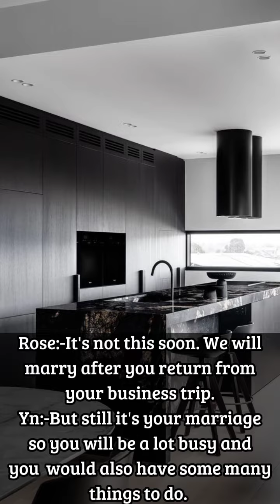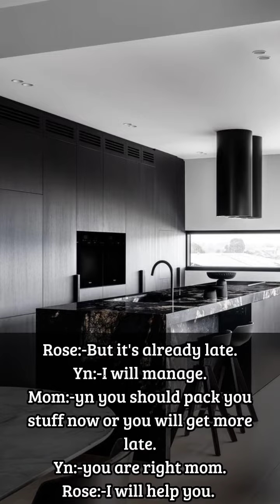Dark revenge part-5